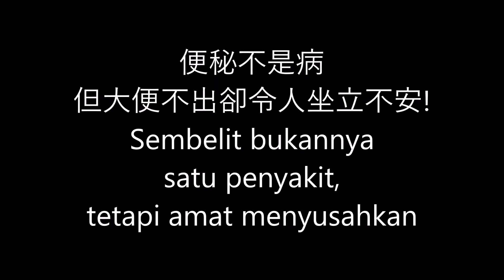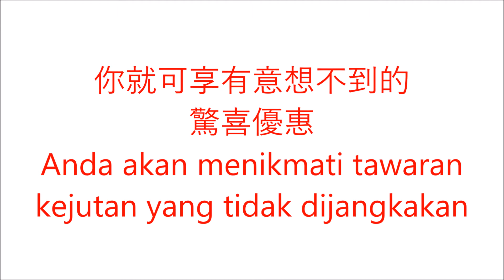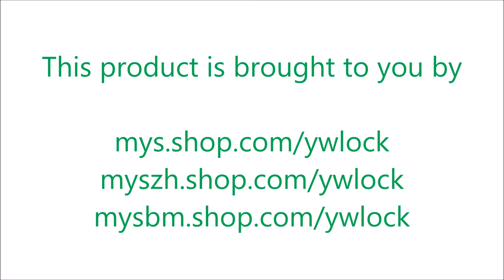Constipation video (version 2)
How to overcome constipation problem
如何解决便秘
Bagaimana mengatasi masalah sembelit